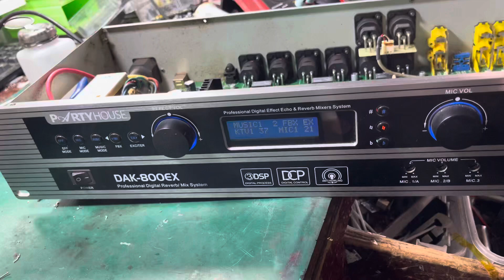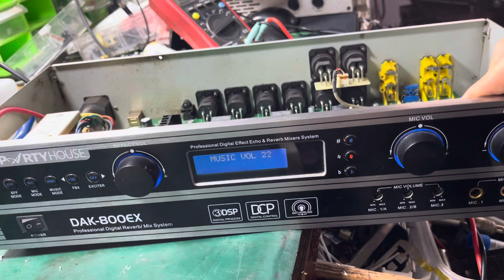Sửa vang DAK-800EX treo logo khởi động. Lh 0979486089